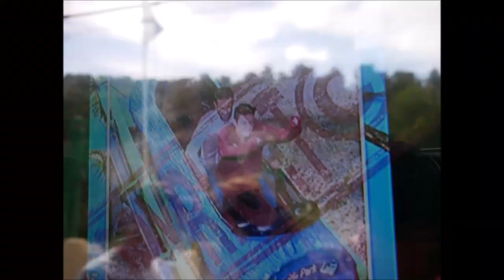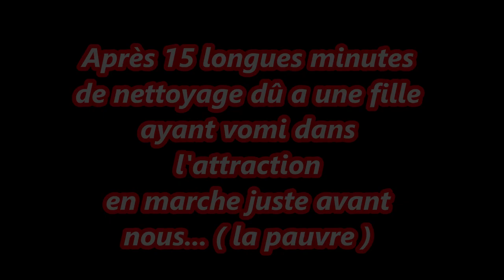Vlog A Magic Park Land (Editon Spéciale Déconfinement)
Bienvenue sur ma Chaîne !! N'hésitez pas à me Suivre sur les Réseaux ❤️